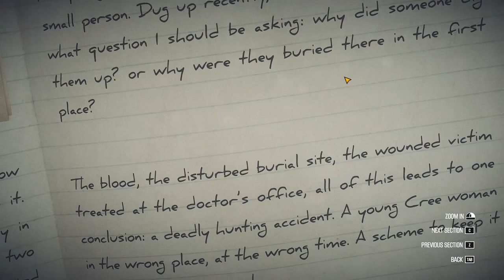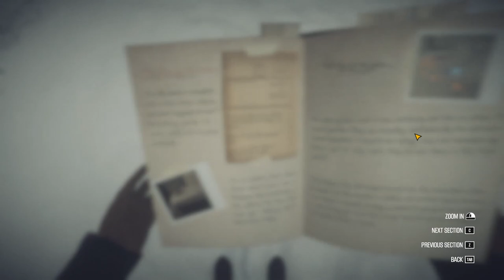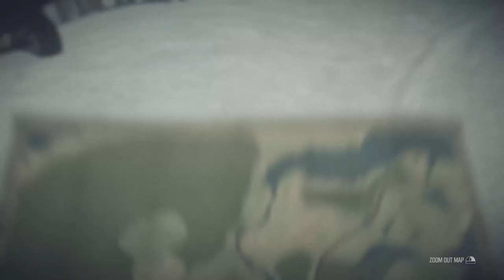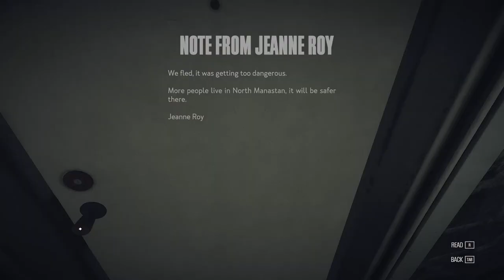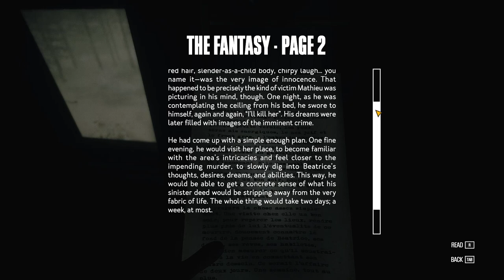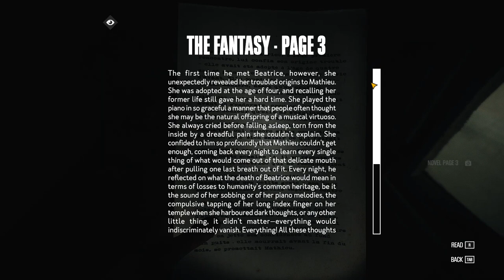Kona (Ep. 6 – Gas Up)